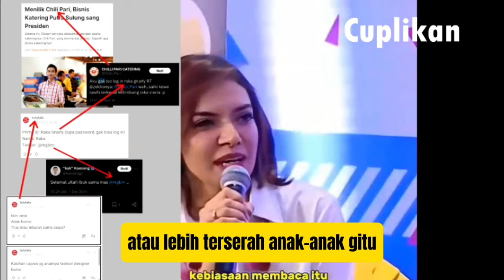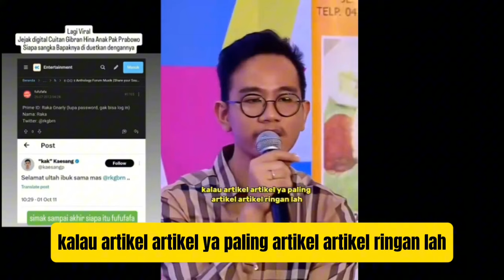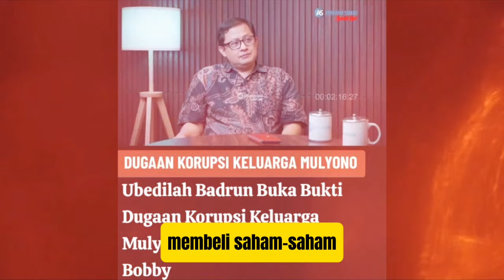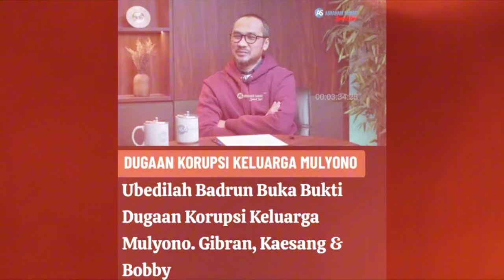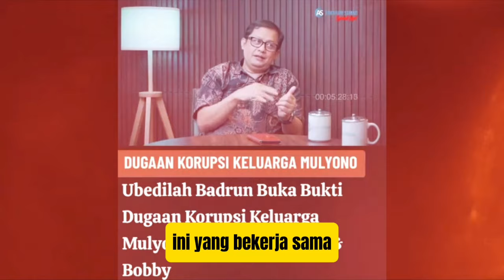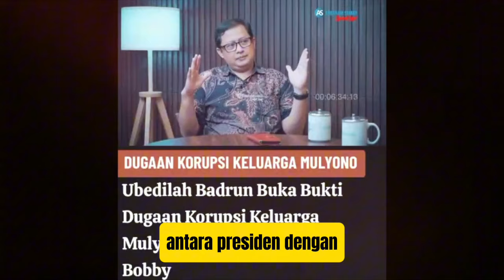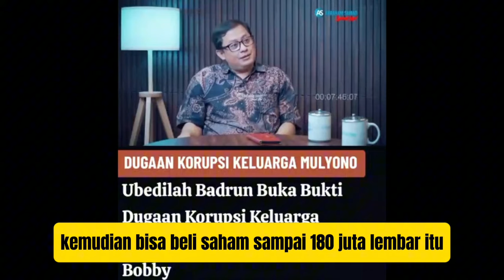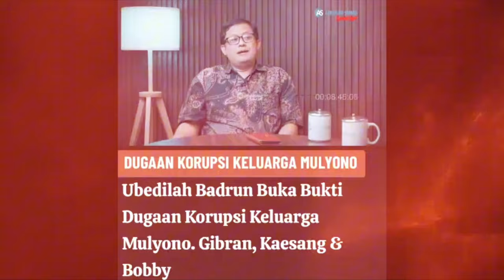BANGKIT!! INILAH WATAK POLITIK KOTOR KELUARGA MULYONO, PRABOWO DAN J0KOW1 SALING KUNCI KASUS!?